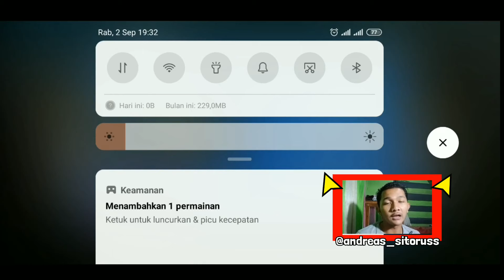belajar markirin Truck Trailer ke dalam kapal ferry!!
Jadi di dalam video ini kita akan mengendarai berbagai kendaraan, mulai sari bus, mobil, truck trailer dll. Misi dalam game ini adalah kita harus memarkirkan kendaraan yang kita bawa ke dalam kapal ferry. Untuk lebih lanjut pastikan kalian download dulu gamenya ya.

Cuma 83 mb

Enjoyyy.